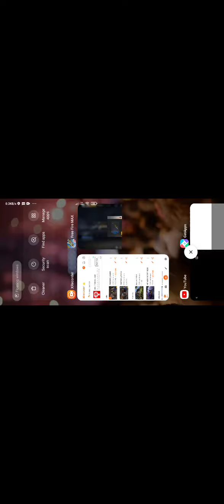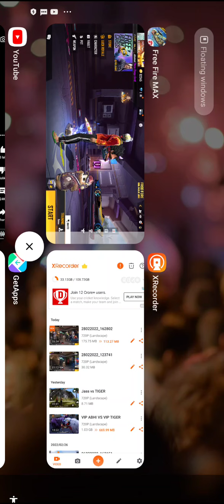MY GUN Collection